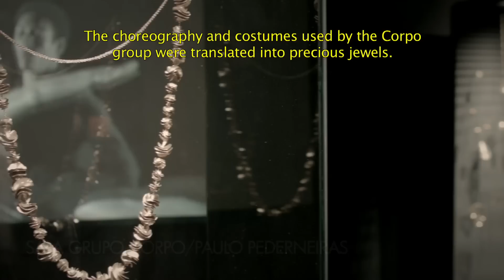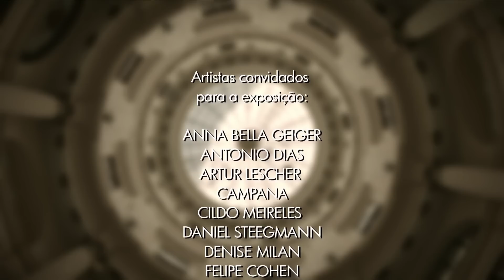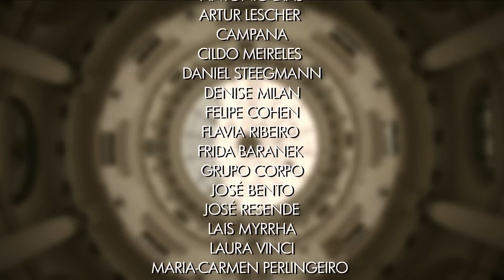The Brazilian Art Through Gold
H.Stern is promoting in Brazil “The Brazilian Art Through Gold”, an amazing art exhibit that explores the relationship between the ancient precious metal - an eternal object of desire - and the creative arts.